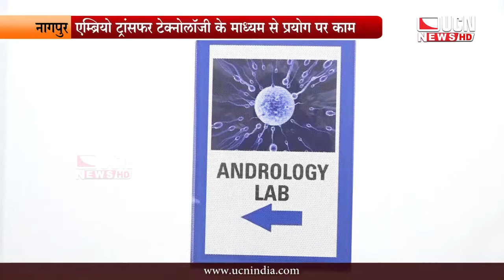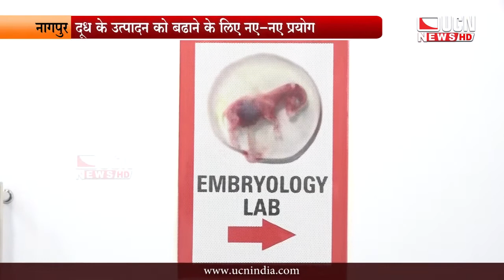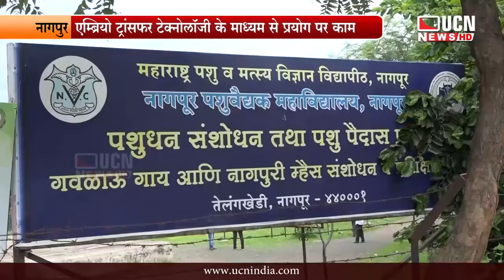नागपुर दूध के उत्पादन को बढ़ाने के लिए नए नए प्रयोग